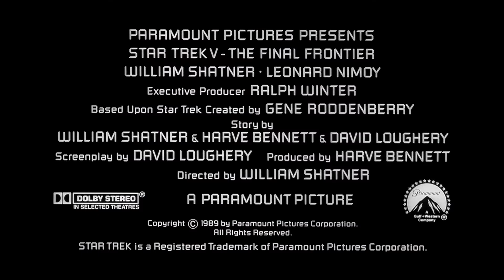Star Trek V: The Final Frontier (1989) Original Trailer [FHD]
Directed by William Shatner. Starring William Shatner, Leonard Nimoy and DeForest Kelley.
Blu-ray (Amazon)
4k Blu-ray (Amazon)

スター・トレック5 新たなる未知へ